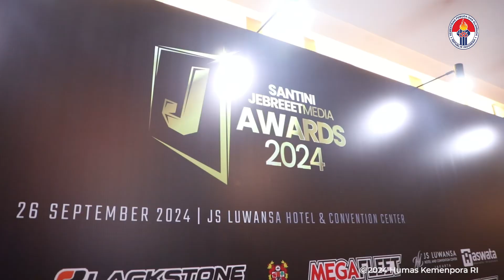Jebreeet Media Awards 2024 Ajang Penghargaan Insan Olahraga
Menpora Dito Apresiasi Santini Jebreeet Media Awards 2024 Sebagai Ajang Penghargaan Insan Olahraga

Menteri Pemuda dan Olahraga Republik Indonesia (Menpora RI) Dito Ariotedjo memberikan apresiasi terhadap pelaksanaan Santini JebreeetMedia Awards 2024. Ajang ini sebagai bentuk penghargaan kepada insan olahraga di Tanah Air.

Menpora Dito mengatakan, JebreeetMedia merupakan salah satu penggerak dalam pengembangan olahraga. Bahkan, dalam beberapa kesempatan Kemenpora berkolaborasi dengan JebreeetMedia.

Seperti diketahui, terdapat beberapa hal baru yang mewarnai penghargaan edisi tahun 2024 ini. Diantaranya adalah penambahan nominasi dari 15 ke 21 kategori. Beberapa kategori seperti Atlet Terfavorit, Pelatih Terfavorit, dan Presenter Komentator Olahraga Terfavorit dipisah menjadi putra dan putri. Kemudian kategori-kategori baru antara lain meliputi Promotor Olahraga Terfavorit, Agen Pemain Terfavorit, dan Media Peliput Olahraga Terfavorit.

Selain itu, JebreeetMedia Awards 2024 juga menghadirkan lebih banyak atlet ke malam penghargaan, termasuk mengundang para atlet yang mengharumkan bendera Merah Putih di Olimpiade dan Paralimpiade 2024.